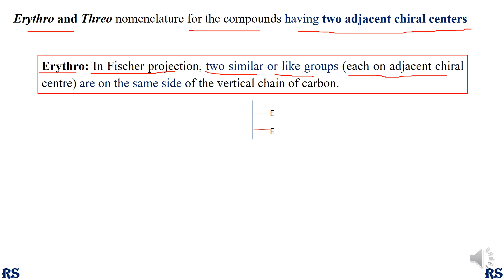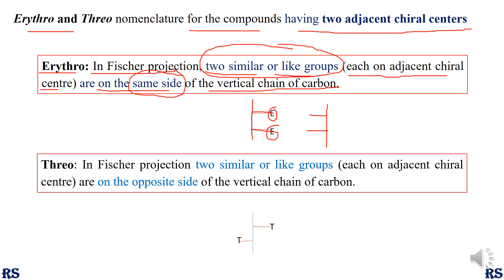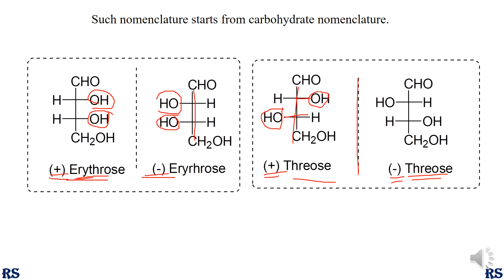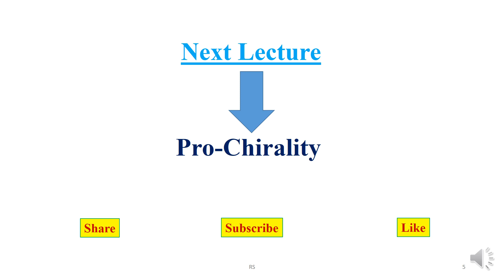37. Erythro-Threo Nomenclature: Stereochemistry-13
Erythro/Threo nomenclature